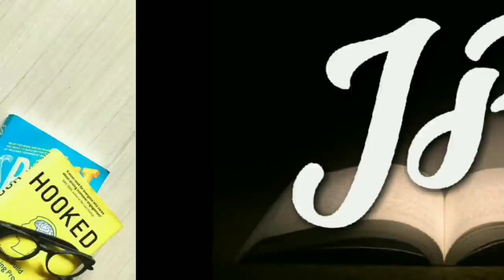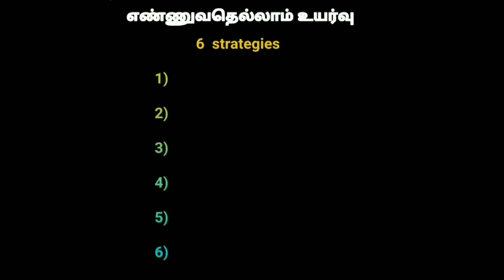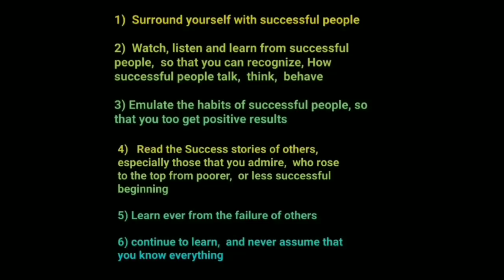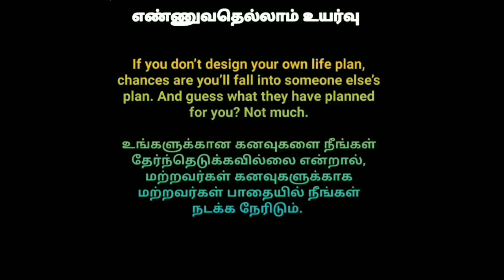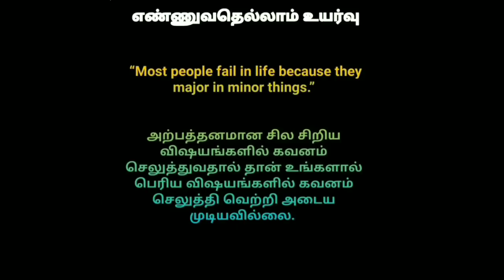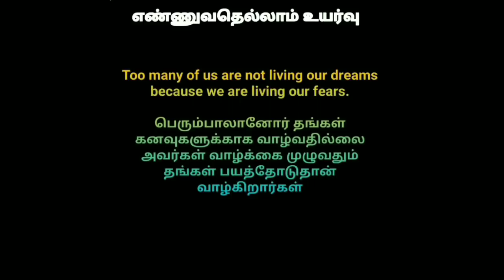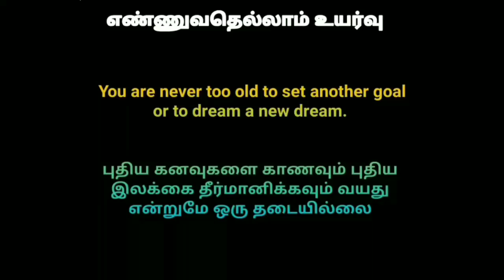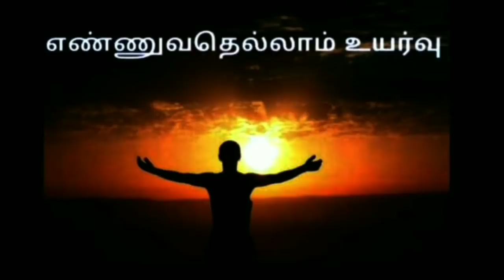300 Success Lessons | 300 வெற்றிக் கொள்கைகள் | Motivation quotes in tamil | Book Juice segment